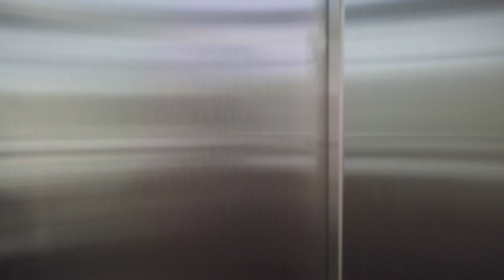Normipäivä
Vincitin perustaja Mikko Kuitunen kertoo Vincitin tarinan.